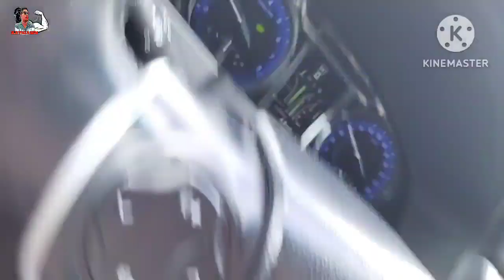DITO SILA PUMILA AT NAGPAHULI 🤣🤣